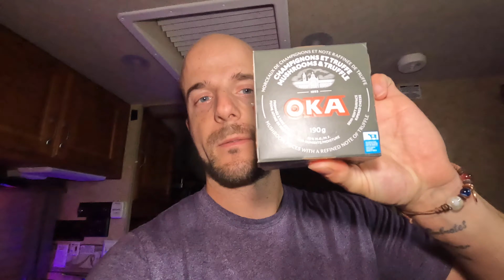boondocking dans une tempête hivernale (ep1)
Salut à toi qui regarde cette vidéo, je te partage ma première fois au sein d'une tempête de neige en autonomie complète dans ma maison sur roue